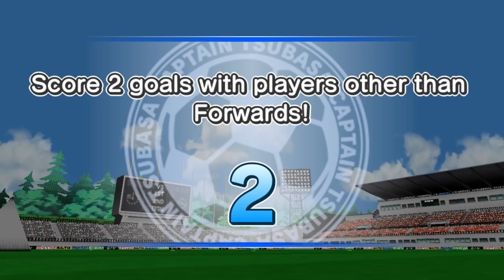[TUTORIAL] NEW TIME ATTACK HYUGA STAGE 5 - CAPTAIN TSUBASA DREAM TEAM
TUTORIAL FOR TIME ATTACK HYUGA 5. (APRIL 2019)